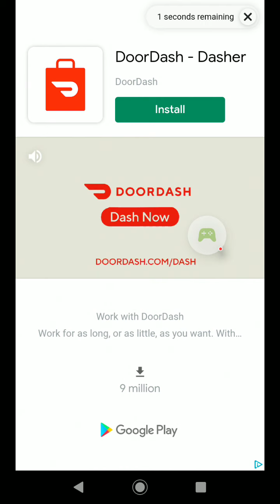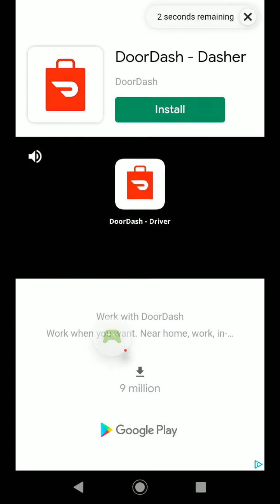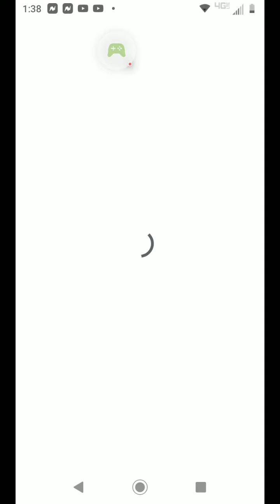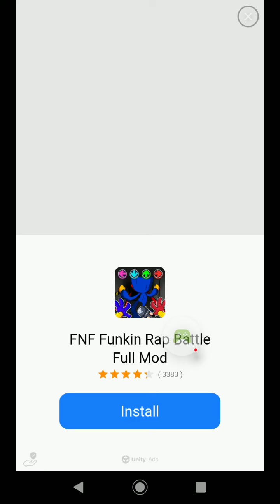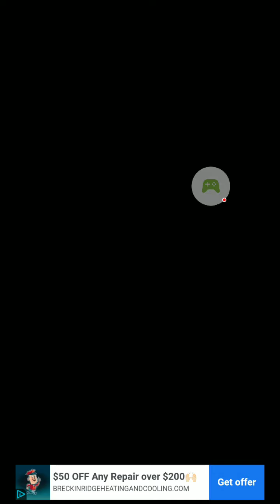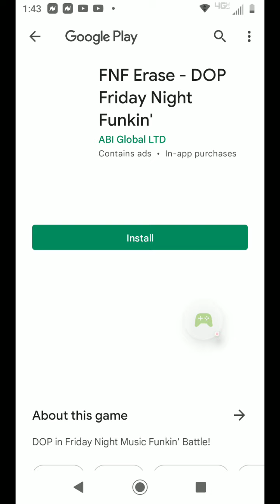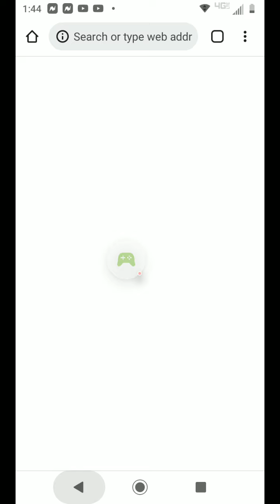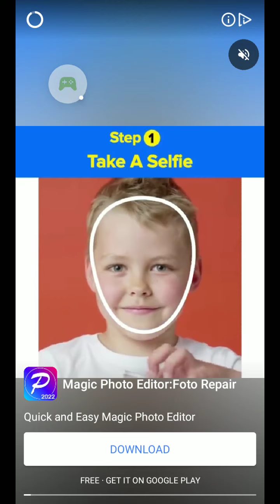FNF Draw - Friday Night Music - 2022-02-26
FNF Draw - Friday Night Music